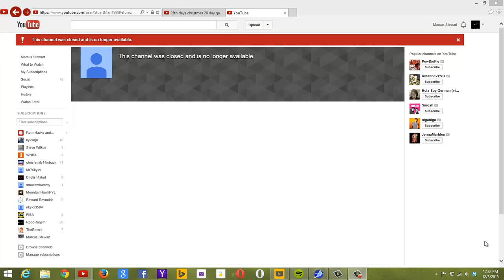StuartMan1998Returnz has been closed account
bye bye chode, and don't come to youtube